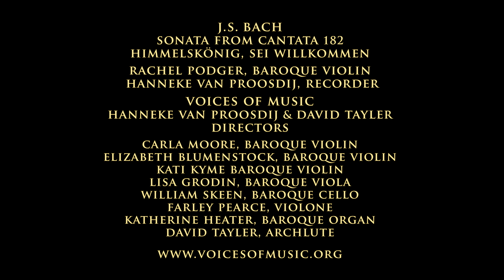Bach: Sonata from Cantata 182, "Himmelskönig, sei willkommen;" Rachel Podger & Voices of Music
The opening sonata from Bach's Cantata "Himmelskönig, sei willkommen" BWV182--a beautiful work for solo violin and recorder with string accompaniment. Rachel Podger & Hanneke van Proosdij, soloists; live, 4K UHD video from our concert at the Berkeley Early Music Festival, June, 2016.
Every two years, the San Francisco Early Music Society presents some of the finest ensembles in the world at the Berkeley Early Music Festival; we hope you enjoy this work from the "Art of the Baroque Violin" concert with Rachel Podger.
Rachel Podger, Carla Moore, Kati Kyme & Elizabeth Blumenstock (center, left to right), baroque violins
Hanneke van Proosdij, recorder
Lisa Grodin, baroque viola
William Skeen, baroque cello
Farley Pearce, violone
Katherine Heater, baroque organ
Special thanks to the San Francisco Early Music Society and BFX 2016 for presenting these concerts.